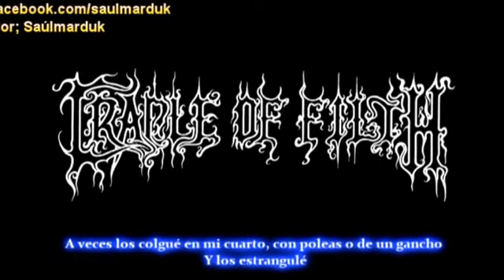Cradle Of Filth - Midnight Shadows Crawl to Darken Counsel with Life Subtitulos Español